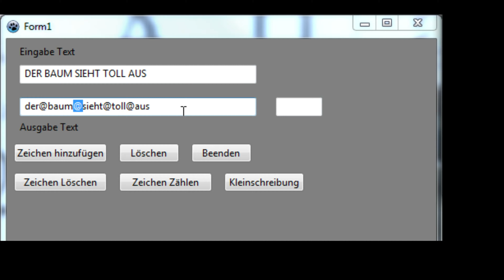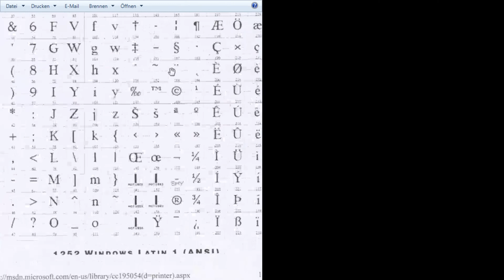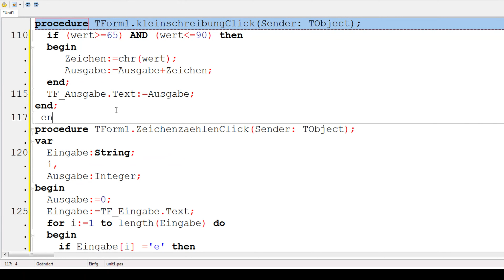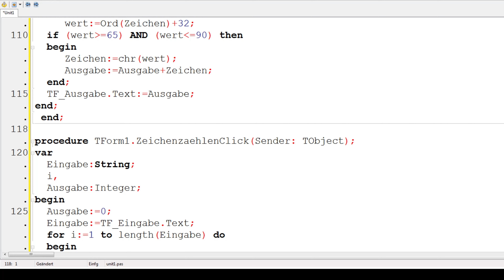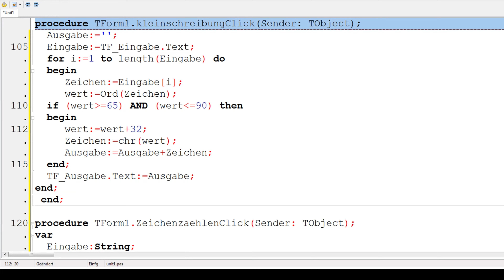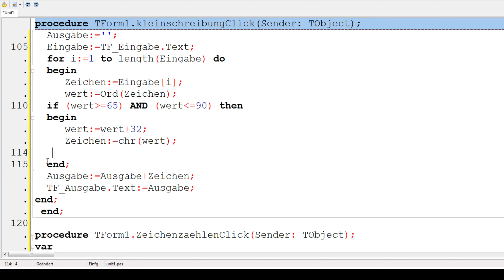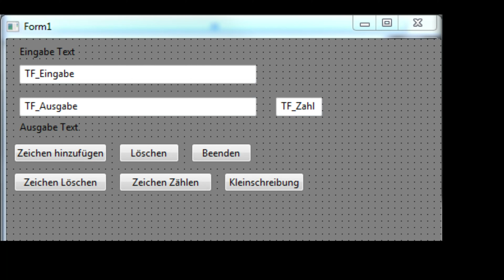4.1.Vorbereitung Arbeit - kleinschreibung Teil2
Wir Programmieren mit Lazarus. Die verwendete Programmiersprache ist Delphi. Der Link, zu der offiziellen Lazarus-seite ist, hier zu finden

Noch nicht für Leute gedacht die nicht in meiner Klasse sind. Wir näheren uns dem Thema etwas später.

Hier also die Vorbereitung zu der Klassenarbeit am Freitag. Das vierte Thema, welches wir bearbeiten handelt darum das der Nutzer einen eigenen Text eingeben kann und wir in dem Programm den Text automatisch KLEINSCHREIBEN. Das Ziel ist es also jedem Buchstaben zu erkennen und ihn in klein umzuwandeln. Wir benutzen damit die Ansi Tabelle von Microsoft. In der Ansi tabelle hat jeder Buchstaben eine Nummer. Die großen Buchstaben unterscheiden sich von den kleinen Buchstaben um 32 Zahlen. Wir nutzen das um damit die Großbuchstaben in kleinbuchstaben zu tauschen

Soviel dazu. Ich wünsche uns allen viel Glück für Freitag.

Ich bin Schüler und lerne dieses Zeug. Natürlich ist es möglich das ich zu diesem Standpunkt nicht alls weiß. Ich lerne wöchentlich neue Befehle und Strategien ein Programm zu schreiben. Schaut einfach bei den neusten Videos vorbei um meinen/unseren Fortschritt zu begutachten. Ich versuche die Technicken möglichst einfach zu erklären. Allerdings bin ich kein Lehrer und somit auch nicht dafür ausgebildet Leuten etwas beizubringen. Klar das dann mal so manches nicht verstanden werden kann. Hinterlasst eure Anregungen, Vorschläge oder Probleme in den Kommentaren und mit etwas glück und der Mehrheit werde ich ein Video mit der Lösung drehen.

Lazarus ist ein kostenloses Programm. Ihr könnt es einfach auf dem oben genannten Link downloaden.